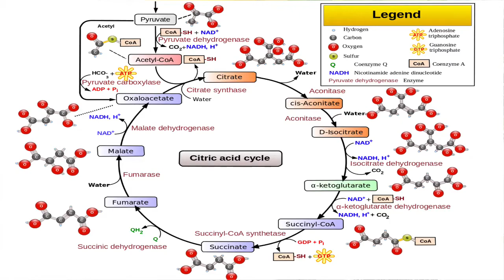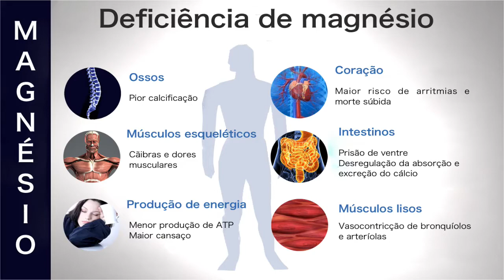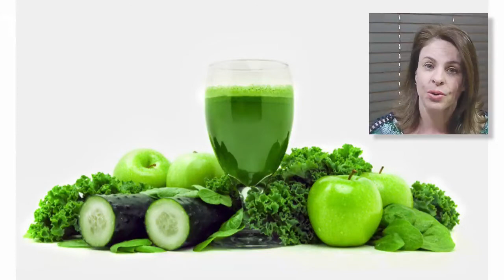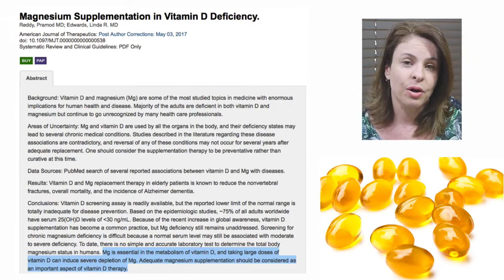Importância do magnésio na saúde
Sabia que a deficiência de magnésio pode gerar ansiedade, depressão, prisão de ventre, caibras, pressão alta, arritmia, osteoporose, dentre tantos outros problemas? Saiba mais neste vídeo.